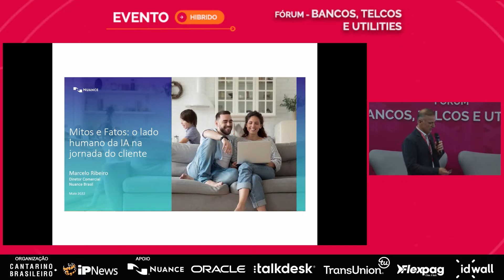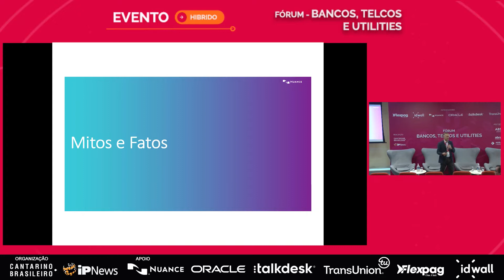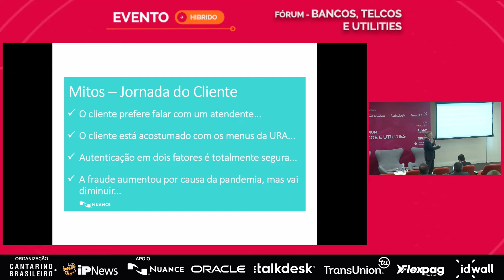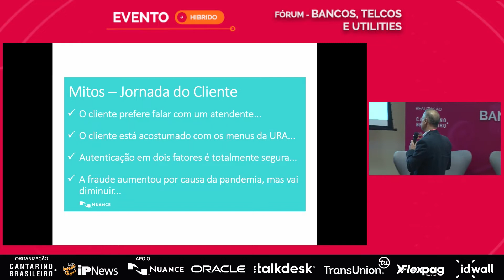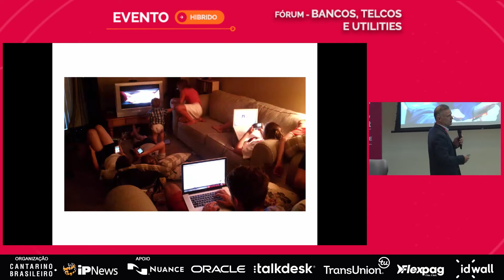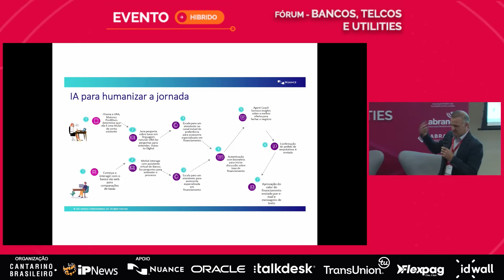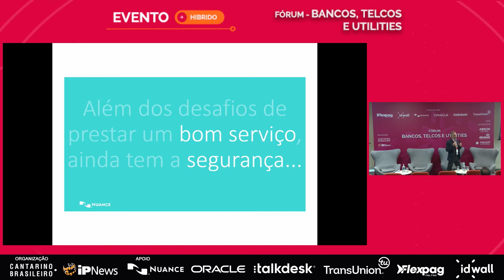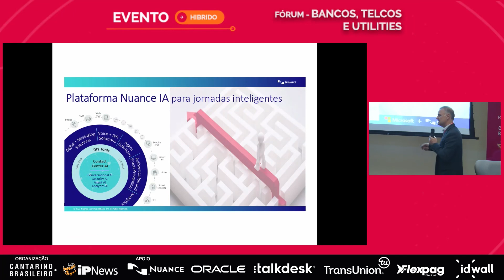MITOS E FATOS SOBRE INTELIGÊNCIA ARTIFICIAL: O LADO HUMANO DA AI NA JORNADA DO CLIENTE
Como utilizar a inteligência artificial pode ser utilizada para aprimorar a jornada do cliente?
Com Marcelo Ribeiro - Diretor Comercial da Nuance

Abordando mitos e fatos incontestáveis sobre inteligência artificial e os serviços financeiros oferecidos no mercado.

SOBRE

O primeiro evento do Brasil a conectar os players do mundo das finanças tradicionais e das operadoras de telcos e utilities para discutir os novos canais de ofertas de produtos e serviços financeiros e as oportunidades trazidas pelo Open Banking.

O evento Bancos, Telcos e Utilities foi realizado pela Cantarino Brasileiro e Portal IPNews.